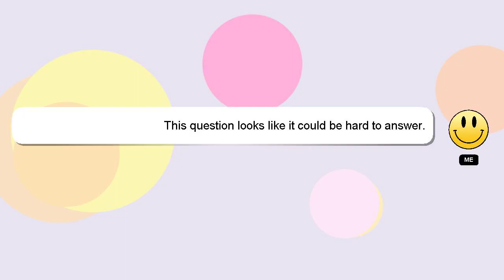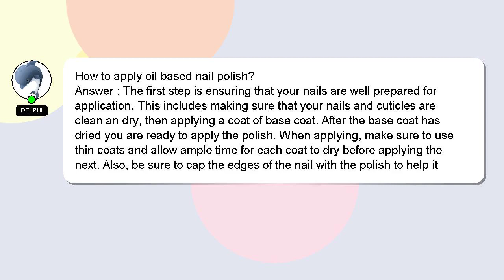How to apply oil based nail polish?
Allow me to introduce myself briefly, Salutations, my name is Delphi. Let me help you get the answers you need to your questions. - How to apply oil based nail polish?

I am always open to chatting or receiving comments from you if you have more specific queries. A 'heart' from me is a way of showing appreciation for your answer.

*2 What we are experimenting :*